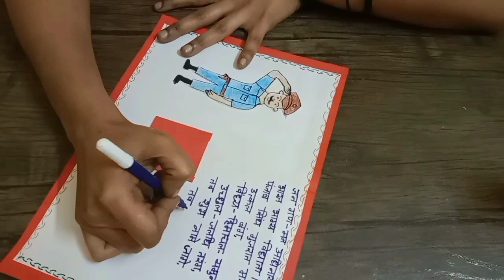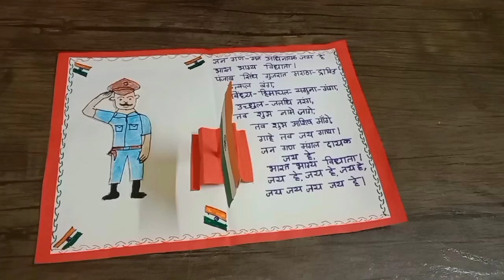how to make special greeting card Indian flag 🇮🇳🇮🇳@Crafty & with paper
welcome to my you tube channel friends video this is my only crafty & with paper and learning channel friends मेरे दोस्तो मेरे इस चैनल मे आपका स्वागत है यह चैनल crafty & with paper and learning चैनल है प्लीज दोस्तो मुझे लाईक और सब्सक्राइब शेयर करें जय हिन्द जय भारत वंदेमातरम @crafty & with paper 🙏🙏🙏🔔🔔👍👍🇮🇳🇮🇳🇮🇳🇮🇳🇮🇳